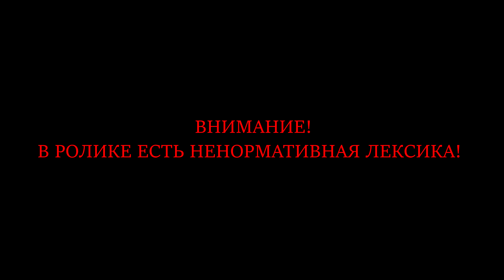Nioh 2 Часть 17 Двуликий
КАК ПОПАСТЬ В ЗАКРЫТУЮ ГРУППУ:
3. ИЩЕМ МЕНЯ ПО ТЕГУ JohnDou#1335 (ДЛЯ ЭТОГО НАЙДИТЕ ВКЛАДКУ "ДОБАВИТЬ ДРУГА")
5. ПОЛУЧАЙТЕ ССЫЛКУ НА СЕРВЕР ЗАКРЫТОЙ ГРУППЫ

1. Никого не оскорбляем.
2. Не материмся в комментариях (иногда делаю исключения).
3. Никакой саморекламы и спама в комментариях.
4. За копирование своих постов по 10 раз, чтобы я обратил внимание. (Я вижу все сообщения, не надо по 100 раз их писать под каждым видео.)
5. За тупость. (Тут все просто - пишешь комментарий, читаешь его пару раз и задаешься вопросом: не написал ли я ерунды? А только потом оставляешь. Редко за этот пункт баню, но иногда бесит адски и могу нажать на кнопочку.)